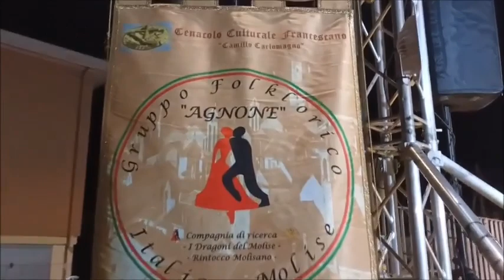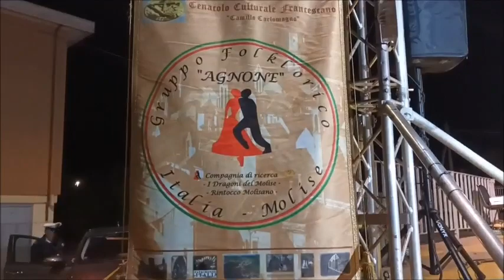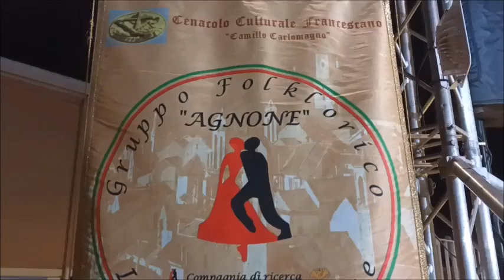Festa di San Pio da Pietralcina - 23 settembre 2022 POZZILLI - PARTE 1°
Festeggiamenti in onore di San Pio da Pietralcina - 23 settembre 2022.
POZZILLI (Isernia)